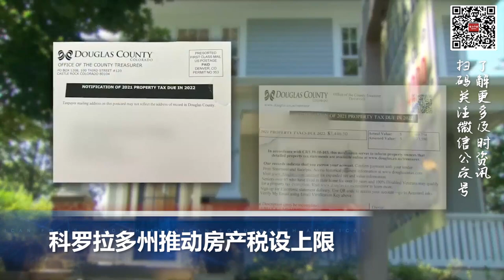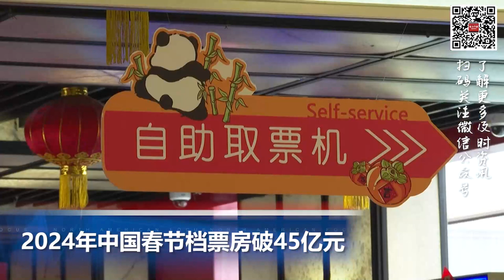科罗拉多州推动房产税设上限; 边境移民APP申请庇护6400万次 45万人已入美国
00:00  片头

00:06  美国会参议院通过援助乌克兰、以色列和台湾的一揽子方案

00:53  边境移民APP申请庇护6400万次 45万人已入美国

02:02    科罗拉多州推动房产税设上限

02:48  2024年中国春节档票房破45亿元